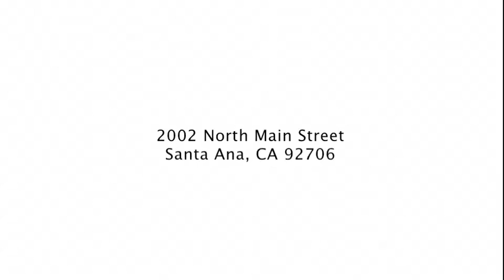Drawing Out Stigma - A Multi-Ethnic Arts & Family Festival - OC MECCA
This Spring (2017) MECCA invites you to the culminating event for Drawing Out Stigma arts program, the Multi-Ethnic Arts & Family Festival, taking place at Bowers Museum 11 a.m. to 3 p.m. Come and enjoy multi-ethnic food, dances, art and this amazing cultural experience.  Seven community agencies collaborated to promote mental health awareness and reduce stigma through the arts. Participating agencies include: Abrazar, Inc., ACCESS California, Vietnamese Community of Orange County, OC Chinese Community Services, Korean Community Services, OC Children's Therapeutic Arts, and OMID Multicultural Institute for Development. Visit ocmecca.org for more information.